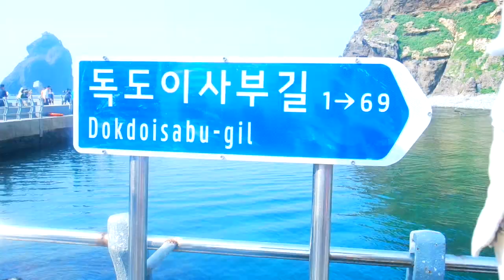Ulleungdo + Dokdo · DAY 2 | Korea | TRAVEL VLOG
TiaRenee